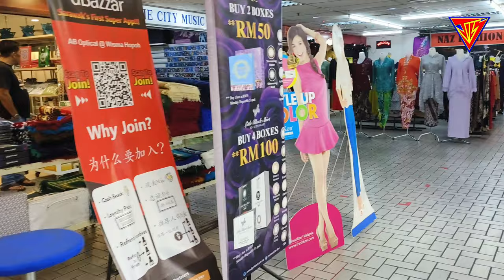25 - 27 September 2023 Kubah ria, Tupong Cafe, Wisma Hopoh cari kaset, sembahyang masjid terapung